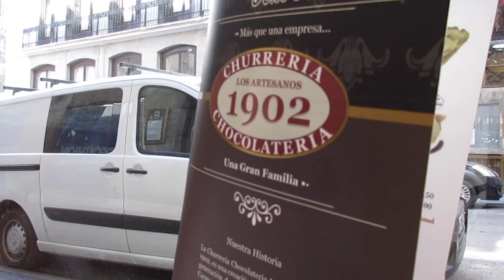Vlog 7: Madrid Day 3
Last day in Madrid/with Emily :(